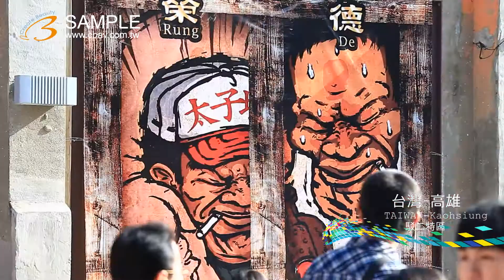3D FULL HD 1080P MUSIC VIDEO 美的因 高雄 駁二特區 by 1s ky1136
3D FULL HD 1080P MUSIC VIDEO 美的因 高雄 駁二特區 by 1s ky1136